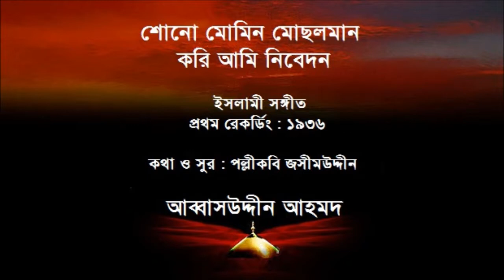SHONO MOMIN MUSALMAN, KORI AMI NIBEDAN (1936) - Islami Sangeet - Abbas Uddin Ahmad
For listening pleasure only. Copyright violation or infringement of any kind is NOT meant or intended.

শোনো মোমিন মোছলমান করি আমি নিবেদন
এই দুনিয়া ফানা হবে জেনে জানো না।।

ইস্রাফিল ফেরেশতা যবে শিঙাতে ফুঁকিবে ভবে
উড়ে যাবে তামাম জাহান কিছুই রবে না -
আপে সাঁই কালেব ত্যাজিবে সব শূন্যাকার হবে
তামাম জাহানে দেখো কিছুই রবে না।।

তামার জমিন হবে নিকটেতে সূর্য রবে
সেই তেজে মগজ গলি' পড়িবে সবার -
নেকী লোক যারা হবে নূরের তাজ তারা পাবে
বোরাকে হইয়া সওয়ার নিমিষেতে যায়।।

হাশর ময়দান পরে বাহাত্তর কাতার করে
এক জন এক জন করে পাল্লায় দিবে ভাই -
নেকী যদি কম হবে তারেই দোযখেতে দিবে
নূরনবীর শাফায়াতে বেহেশতে যাবে ভাই।

ফাতিমা জোহরা বিবি বলিছেন ওহে রব্বি
হাসেন-হোসেনের দাদ আমি নাই চাই -
বাবাজীর উম্মত নিবা, এই দোয়াই মোরে দিবা
ওহে রব্বি এই দোয়া তোমার কাছে চাই।।

ইসলামী সঙ্গীত
প্রথম রেকর্ডিং : ১৯৩৬
রেকর্ড # টুইন এফটি ৪২৯৩
কথা ও সুর : পল্লীকবি জসীমউদ্দীন
শিল্পী : আব্বাসউদ্দীন আহমদ